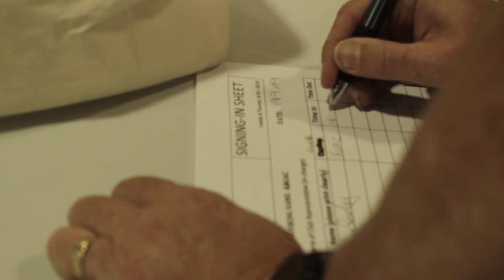Keighley and Craven Junior Athletics Club